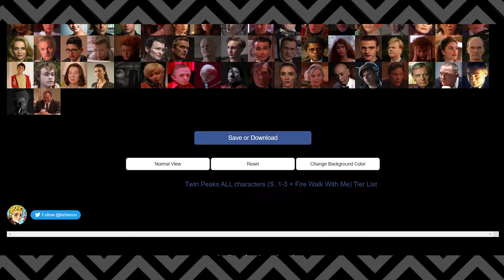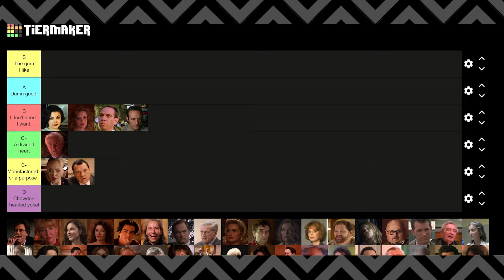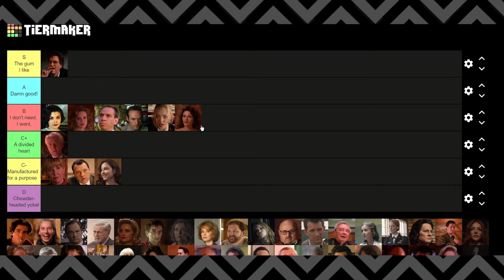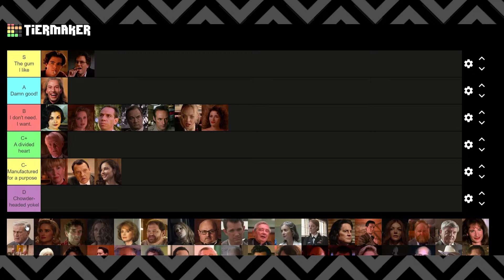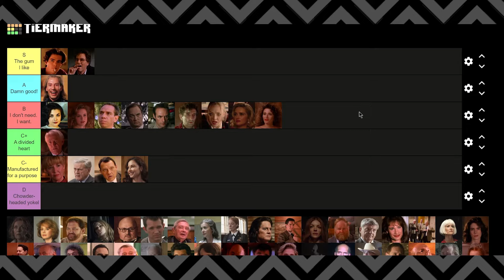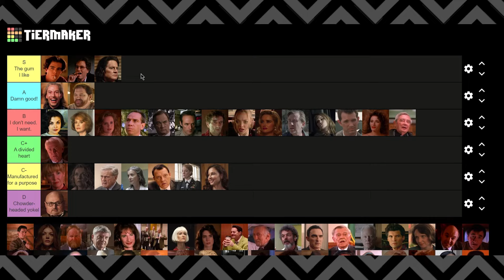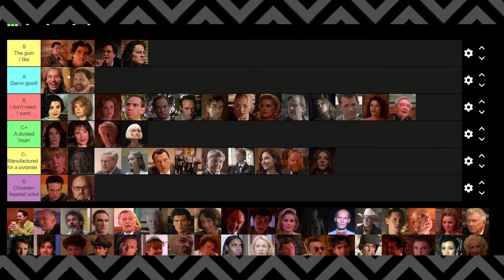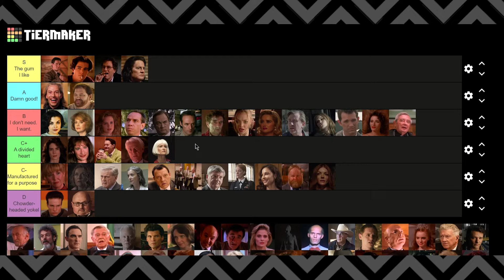Casually ranking Twin Peaks characters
A very casual, rambly ranking of Twin Peaks characters that I made at like 3 am. Spoilers ahead for all Twin Peaks media, including the books.